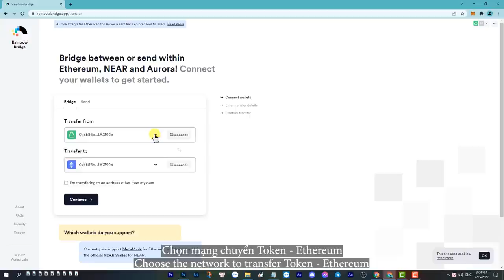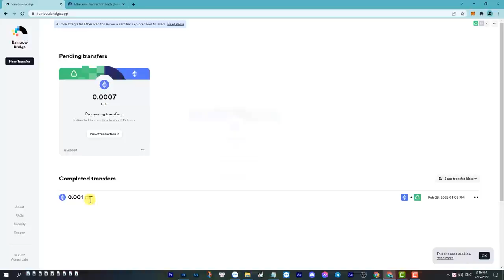Instroductions For Buying Mystery Boxes 2 | Farm Me Official